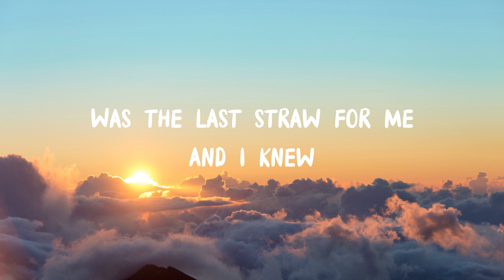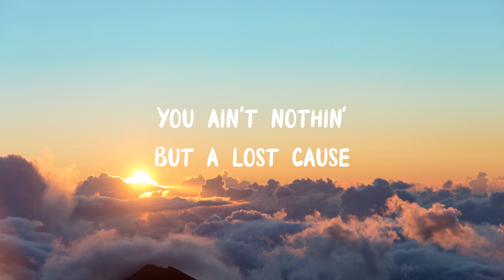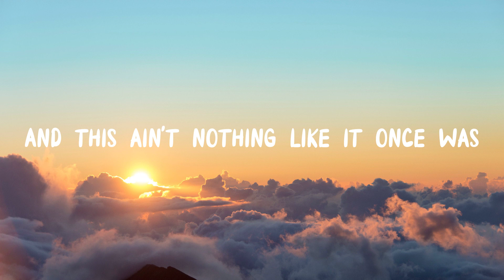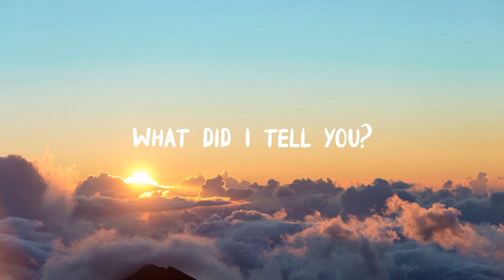Billie Eilish - Lost Cause (Lyrics)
♪♪ Lyrics:

[Verse 1]
Something's in the air right now
Like I'm losing track of time (Time, time)
Like I don't really care right now, but maybe that's fine
You weren't even there that day
I was waitin' on you (You)
I wondered if you were aware that day was the last straw for me
And I know I sent you flowers
Did you even care?
You ran the shower and left them by the stairs
Ooh-ooh-ooh, ayy-ayy-ayy, oh-oh

[Chorus]
Thought you had your shit together
But damn, I was wrong
You ain't nothing but a lost cause
And this ain't nothing like it once was
I know you think you're such an outlaw
But you got no job

[Verse 2]
I used to think you were shy
Or maybe you just had nothing on your mind
Maybe you were thinkin' 'bout yourself all the time
I used to wish you were mine
But that was way before I realized
Someone like you would always be so easy to find
So easy (So easy)

[Bridge]
Gave me no flowers
Wish I didn't care
You'd been gone for hours
Could be anywhere
I thought you would've grown eventually
But you proved me wrong

[Outro]
It's time to face it now